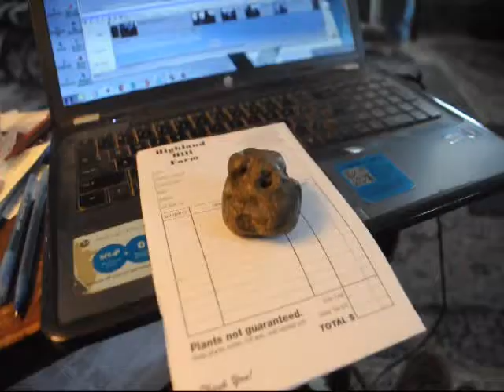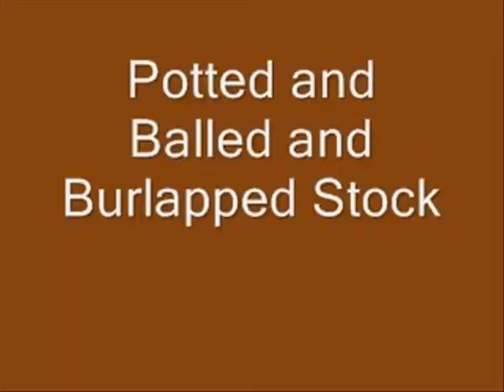This Is a Power Rock